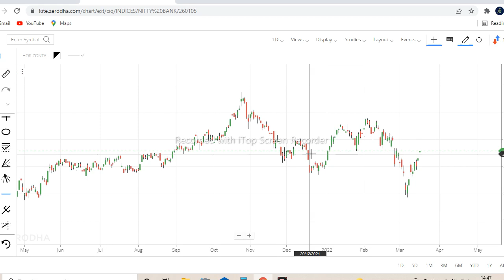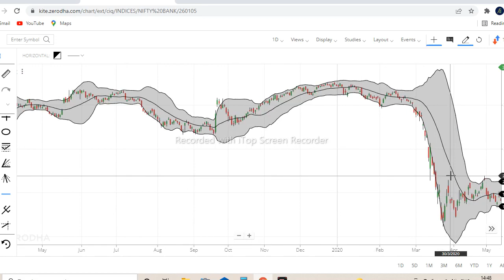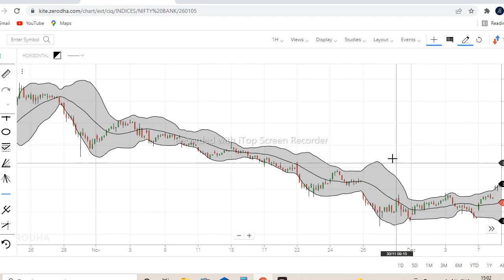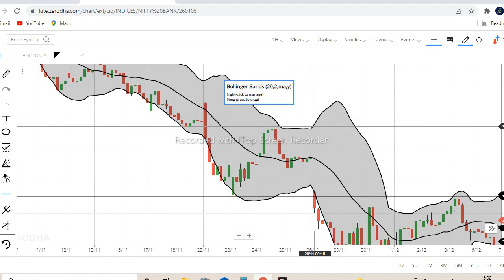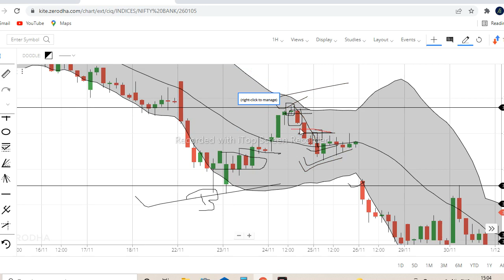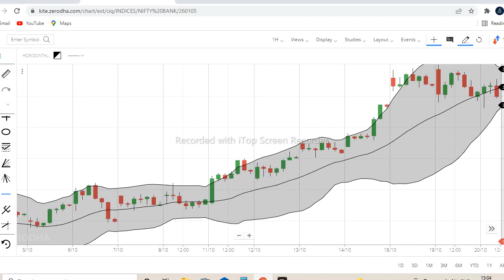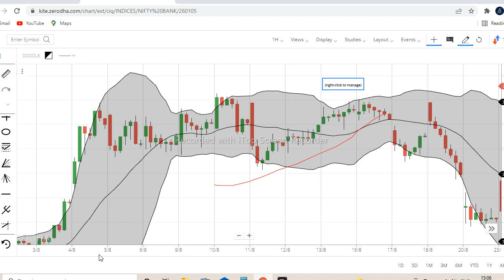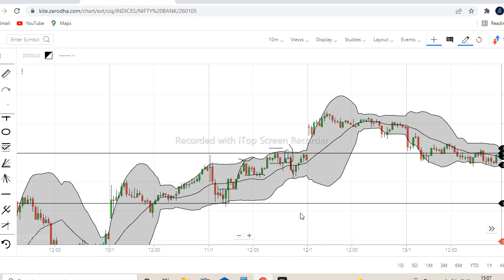Bollinger Band kaise use kre || Intraday me Bollinger Band ko kaise use kre || Chart IQ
In this video we will learn the use of bollinger_band

Aaj humlog is Video me sikhege ki bollingerbands_ka_use kaise_karna_hai